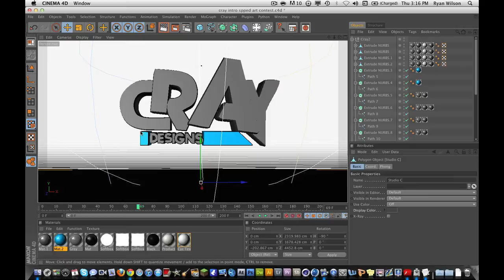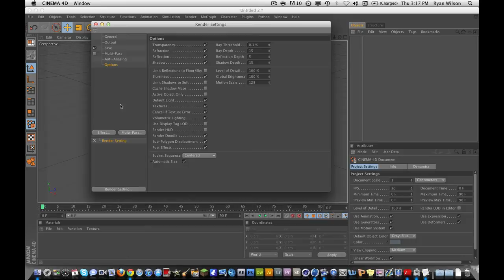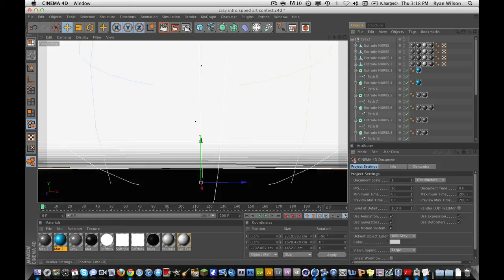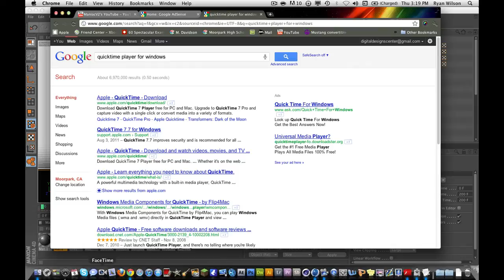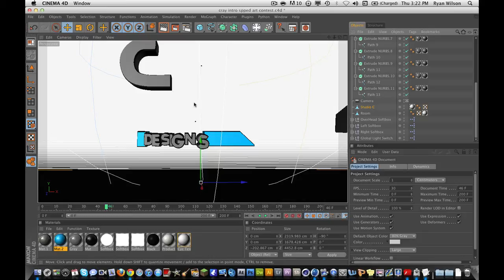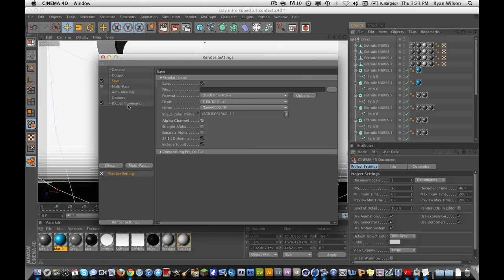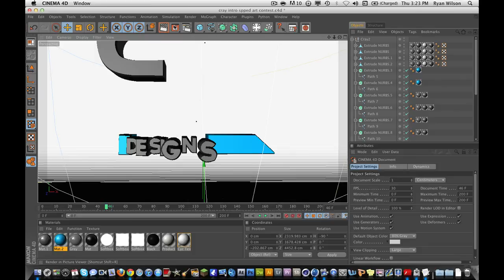BEST Cinema 4d Render Tutorial Mac/PC!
The best render settings and tutorial for cinema 4d